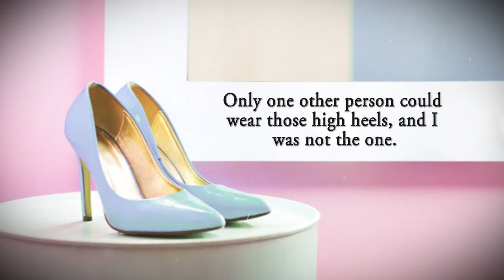The Gray High Heels by PJ Bailey